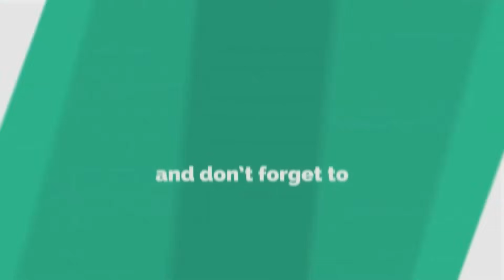HAÏTI VS CUBA MATCH INPOTAN|| NOUVO CLUB POU JN KEVIN DUVERNE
Seleksyon U17 Haïtienne féminine nan ap jwe dezyem match yo demen si Bondye vle kap mardi 29 août la kont cuba pou jwenn kalifikasyon yo pou dezyem faz eliminatwa mondial ti medanm yo kap fet an 2024. Aprè bel viktwa yo kont Barbouda 12 à zéro, yo pral antamen 2eme match sa ak anpil amou e vijilans.